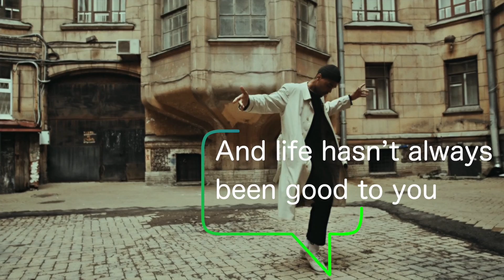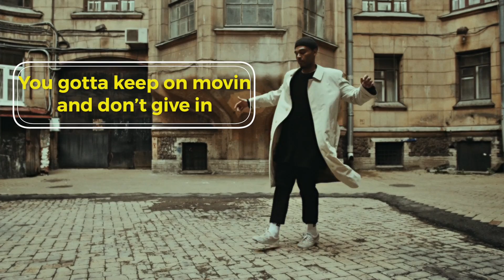Cool Million - Keep On (Official Lyric Video)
NEW Music Video - NEW Single Out!

Music video for KEEP ON
Singer: Matthew Winchester
Remix: Boogie Back / Ernie McKone
Production: Rob Hardt & Frank Ryle aka COOL MILLION
Videofootage by: cottonbro from Pexels
Video: BLiKFANG FILM /Sohail Hassan